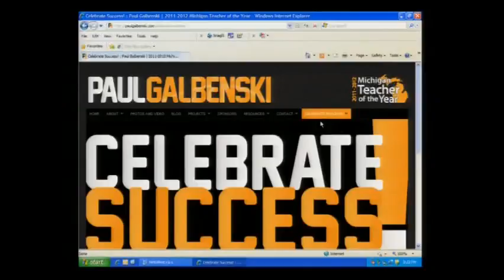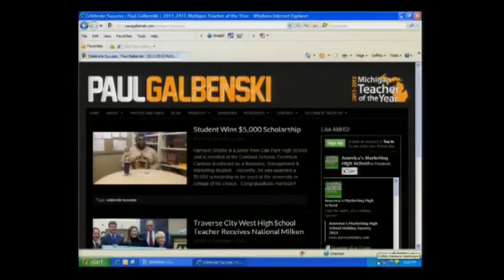Michigan State Board of Education Meeting for December 6, 2011 - Session Part 4